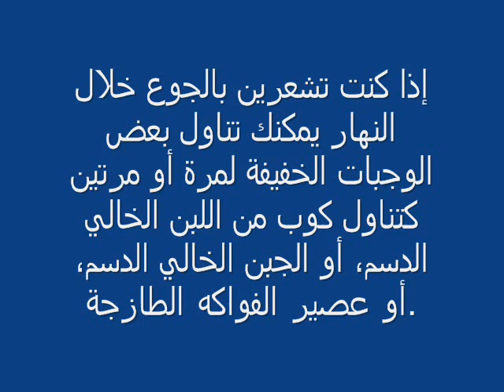ريجيم التفاح لفقدان الوزن الزائد